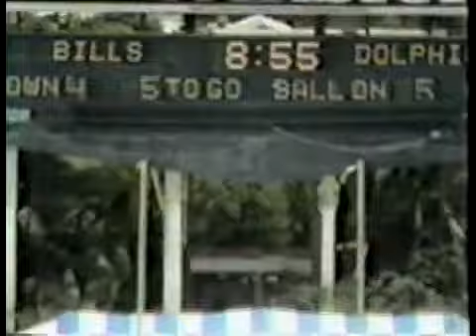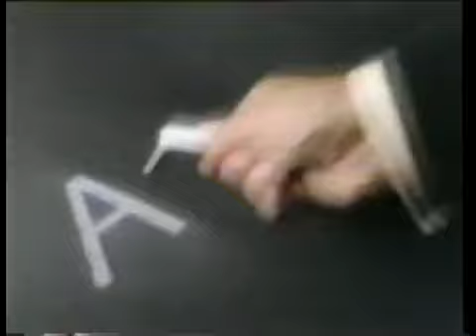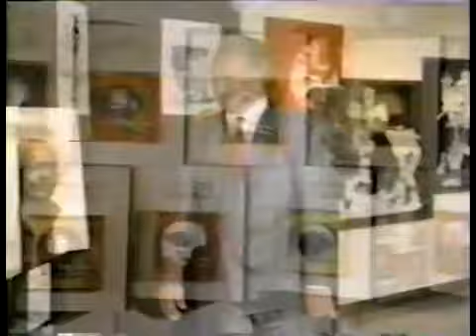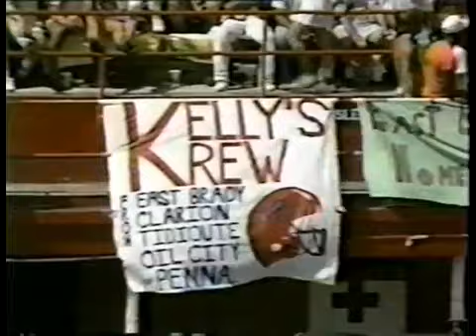1986 Week 6 Buffalo Bills at Miami Dolphins